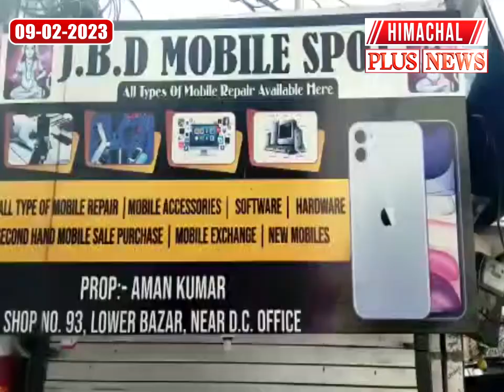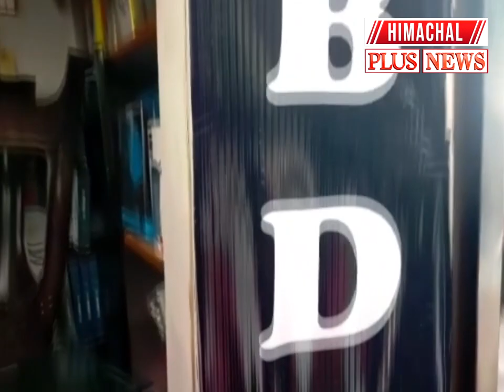Himachal News | राजधानी Shimla में चोरी के मामले थमने का नाम नहीं ले रहें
Theft cases are not taking the name of stopping in the capital Shimla. The spirits of all four are high.

About Channel

Himachal Pradesh
himachal wala
himachal wali
ntt new update
deekshu blog
hp ntt latest news
Himachal samachar
13 December 2022  ki himachal ki news
13 December news HP
Kangra news
Hamirpur news
Shimla news
Solan news
mandi news
kullu news
Chamba news
Kinnaur news
Una news
Sirmour news
hpu news
news18 punjab haryana himachal
news18 himachal
13 December 2022  ke himachal news
13 December school news
13 December exam news

Keep Sharing

Keep Supporting